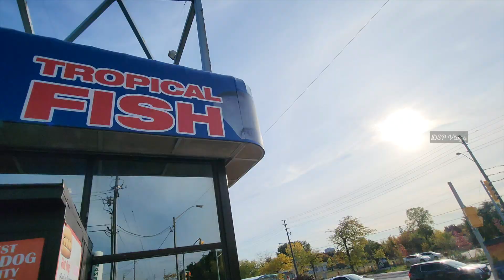My first pet is a Betta fish.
We are pleased to announce that our daughter's first companion animal is a beta fish. We believe that introducing children to the joys of pet ownership can be a rewarding experience that teaches responsibility and respect for animals.